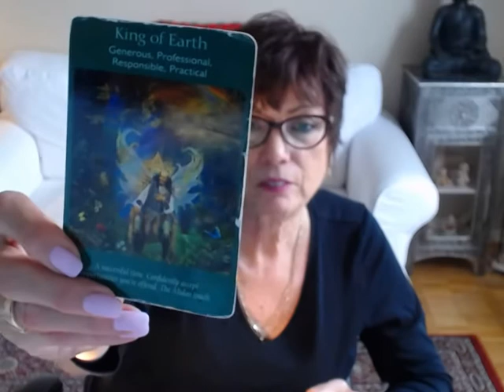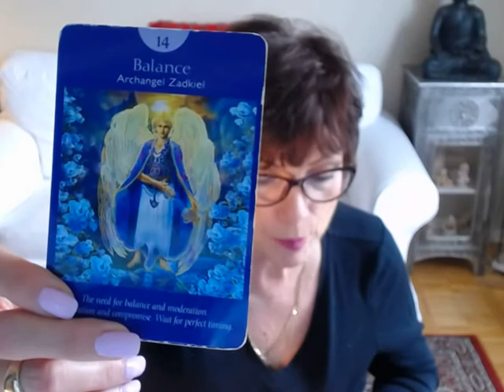Scorpio Weekly Angel Tarot Reading for May 15- 22 2017